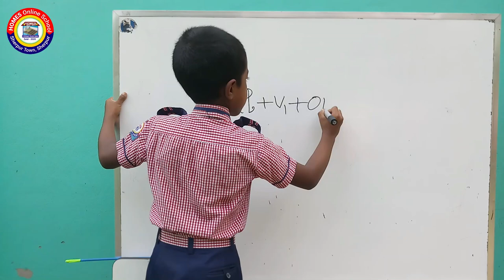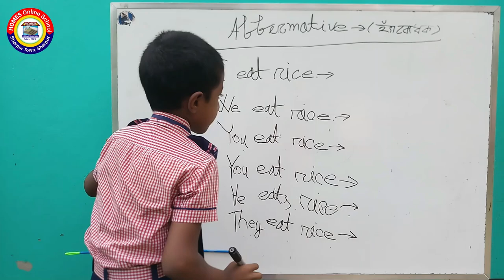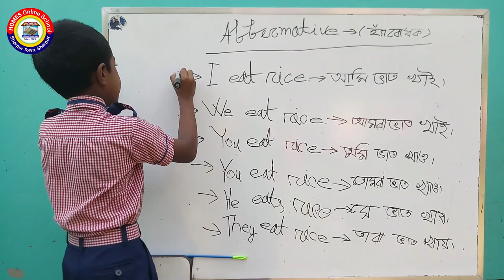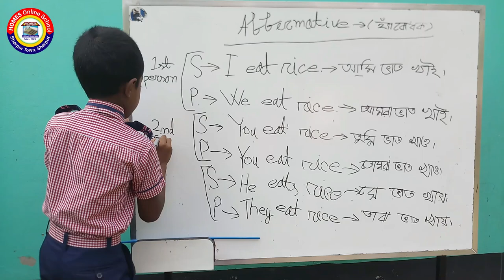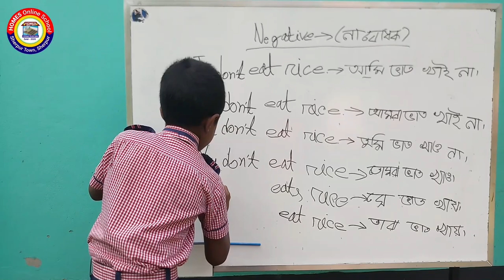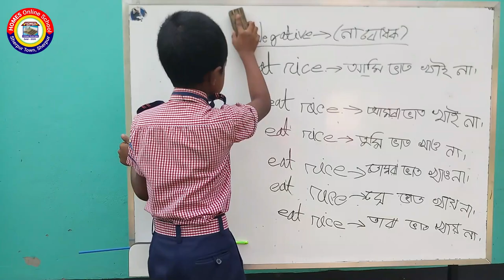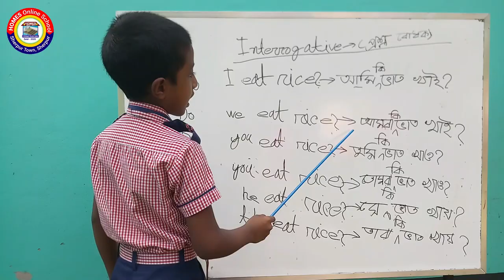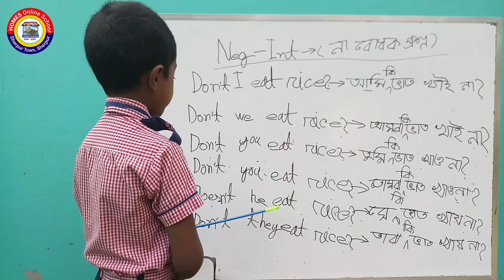২য় শ্রেণির ছাত্রের কাছে, Tense শিখুন মজার সাথে || Simple present tense or present indefinite tense.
Hello ! Viewers , This is a fantastic video class or content of simple present tense or present indefinite tense performed by a class two student of HOMES Online School named Zaki Md. Ehsanul Hoque Shanon.  The performer has shown you the structure and example of simple present tense. He has also given you the easiest formula  or method of making twenty four sentences by using one verb. He has also described the use of do and does in this tense. In this video you will be able to know how to make affirmative, negative, interrogative and negative-interrogative sentenses in this tense. You will also be able to write many paragraphs, letters, applications, stories and compositions by learning and practicing this tense. So, you should exercise or practice the tense more and more for your expertness.
The name of the title of this video is Simple present tense or present indefinite tense || ২য় শ্রেণির ছাত্রের কাছে,  Tense শিখুন মজার সাথে।